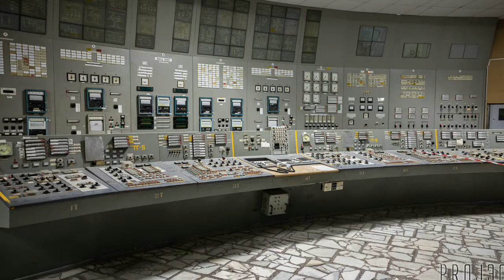Evidence of Ukrainian shelling of Zaporozhye provided to UN.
The Russian envoy briefed the Security Council on recent attacks on the nuclear plant and submitted photos.
Russia has submitted photographic evidence of Ukrainian attacks on the Zaporozhye nuclear power plant to the UN Security Council and the General Assembly, ambassador Vassily Nebenzia said on Tuesday. He also briefed the Security Council on the most recent attacks, some of which involved NATO-supplied weapons, and insisted that Russia does not use the site as a military base.

"Despite the false statements of the Kiev regime and its backers, Russia has not placed heavy weapons on the territory of the ZNPP and does not use the station for military purposes,” Nebenzia said during the council’s emergency session on Tuesday afternoon.

“The Russian Ministry of Defense is ready to provide the IAEA with high-resolution images, which show that weapons, especially heavy ones, are not placed on the territory of the station,” he added.

In addition to the photographic evidence of Ukrainian shelling of the plant, Nebenzia entered into the record a timeline of strikes, named the Ukrainian artillery unit involved, and specified which strikes featured M777 howitzers given to Ukraine by the Pentagon.

“It seems that our colleagues exist in some kind of their own parallel reality, in which the Russian military shells the NPP it is protecting, using American systems at that,” Nebenzia said.
Contrary to insinuations by Kiev and its Western backers, Nebenzia noted, Moscow had given assent to the International Atomic Energy Agency to visit the Zaporozhye NPP back in June, before the Ukrainian drone, artillery and rocket attacks began.

Nebenzia blamed the US and its allies for tolerating “criminal” behavior by Ukraine – from the shelling of the Zaporozhye NPP to the car bomb that killed Russian journalist Darya Dugina in Moscow over the weekend, and was cheered by some NATO officials he mentioned by name.

The Zaporozhye plant is located in Energodar, a city in southern Ukraine under the control of Russian troops since March. The plant’s civilian staff continued operations unhindered until the artillery attacks began in July. Kiev has denied responsibility for the attacks and accused Russia of shelling the nuclear site to discredit Ukraine, but also of placing troops and heavy weapons inside the NPP’s perimeter and thus making it a legitimate target.

The US and its allies used the meeting to demand Russia withdraw from the plant, accuse Moscow of a plot to “steal Ukrainian electricity,” and demand the immediate end of all military operations in ukraine.

IAEA Director General Rafael Grossi said on Tuesday he will personally head the mission to the ZNPP in the coming days, and that the UN nuclear watchdog intends to establish a permanent presence on site.